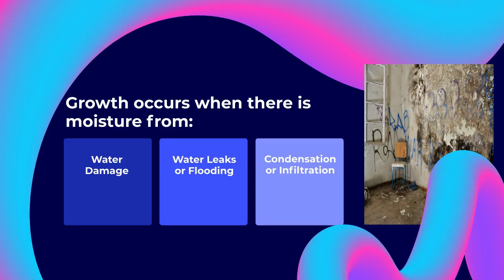Manahawkin NJ BLACK TOXIC MOLD REMOVAL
Jersey Shore Mold Service
According to the CDC, "Stachybotrys chartarum is a greenish-black mold. It can grow on material with a high cellulose content, such as fiberboard, gypsum board, and paper. Growth occurs when there is moisture from water damage, water leaks, condensation, water infiltration, or flooding. Constant moisture is required for its growth." Home owners are often concerned about removing black mold from showers.

Jersey Shore Mold Service offers black toxic mold removal and remediation services for the Manahawkin NJ area.

When our mold removal specialists first arrive we will thoroughly inspect the damaged area to ensure a precise assessment of the problem. We use thermal imaging cameras and moisture meters to determine the cause of the damage. Our moisture detection equipment allows us to find the cause of the damage if it is unknown.

There are times that multiple sources are the culprit to the damage, and we will advise on how to fix these problems. The cause(s) need to be addressed first before the mold removal process begins.
A PROFESSIONAL APPROACH TO BLACK MOLD REMOVAL
Mold Removal & Remediation
Following our assessment we begin the mold remediation process.

We will first contain the area to ensure mold spores do not travel to unaffected areas, and place the area under negative pressure with a powerful air filtration device. We then remove any affected materials, bagging and disposing of them properly to EPA standards. We will sand and seal any affected floor joists, or wall studs. We cleanse the entire contained area with HEPA vacuums, and wet wash all surfaces with an antimicrobial cleaning agent.

Once we ensure everything is clean and sanitary we will dry the area to ensure any excess moisture is removed to prevent future mold problems.
Mold Prevention
There are many reasons why mold can grow but the main two are:

     1. the presence of moisture
     2. a food source.

Mold will feed on anything organic, carpet fiber, drywall, paper, and food. The spread of mold throughout your home or business is something that can be prevented. The greater majority of the mold removal and remediation project we render are due to small water leaks that are left unaddressed. These small leaks or problems can spread very quickly and turn into very expensive repairs.

Mold can also be caused by not properly mitigating or repair a previous water damage. Moisture can hide in many places and it can travel to unexpected areas, this is where we come in. Not only do we offer the best mold removal service in Philadelphia, but we also offer a premium Water Damage Restoration service.